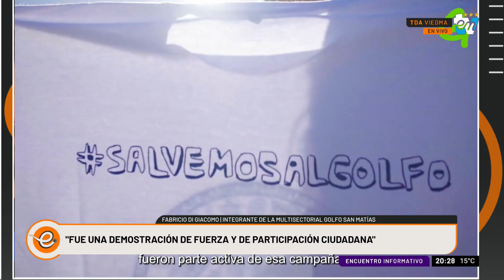FABRICIO DI GIACOMO | ENCUENTRO INFORMATIVO 05-06-2023